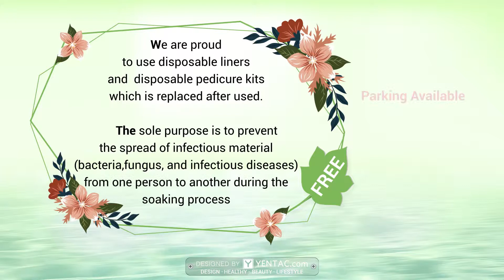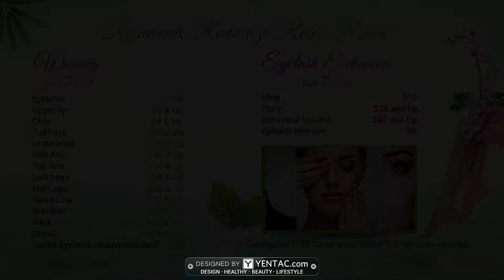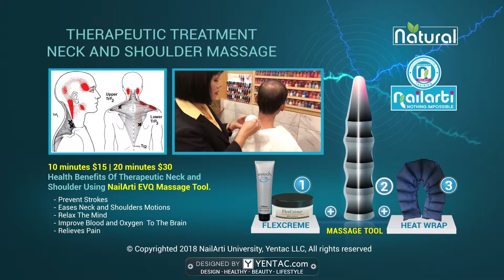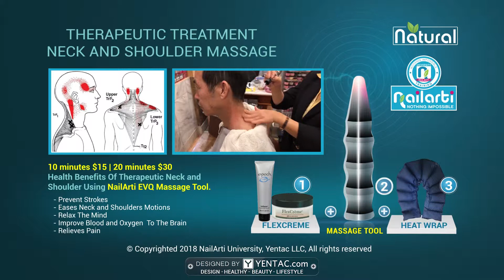Queen Nails Digital Price List 5-1-2019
YENTAC - "First Impression Is First Perception" and "Consistency Is The Key in Branding"

ABOUT YENTAC:

YENTAC is a team of creative design specialists. Our company has been in business for over ten years. Our expertise spans more than just in creating compelling designs; we also specialize in end-to-end project management to ensure that the designs we create achieve your desired outcomes. We work with you to evolve your ideas from concept to finished project.

Our areas of specialization include:

Print design, including: brochures and sell sheets, corporate presentations, annual reports, advertisements, business cards and display design
Branding Design and Video Solution
Credit Card Processing - Payment Solution
Point Of Sale Solution
Web Design & Development Solution
Web Hosting Solution
More Demos: